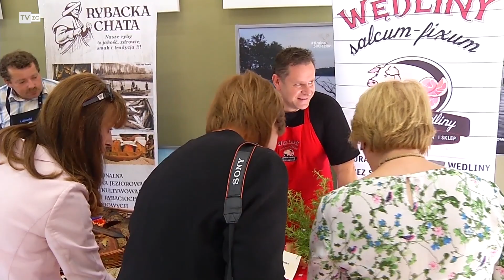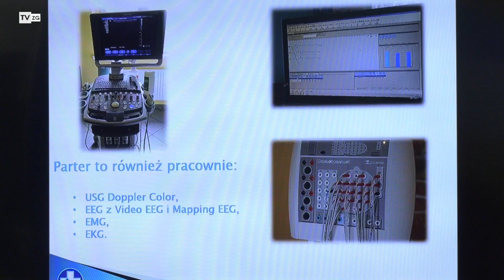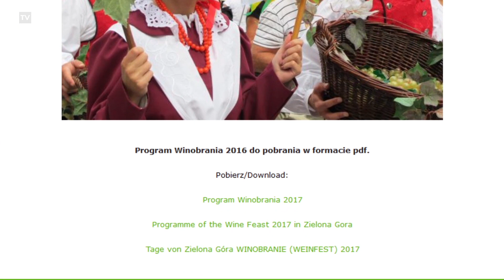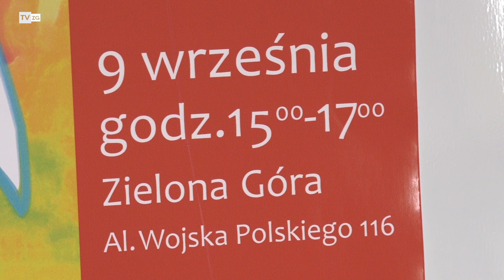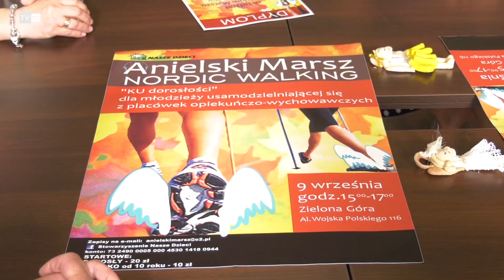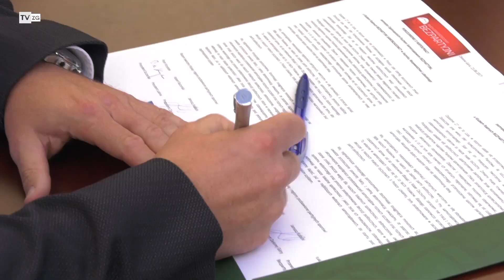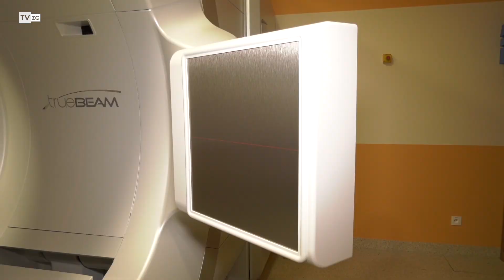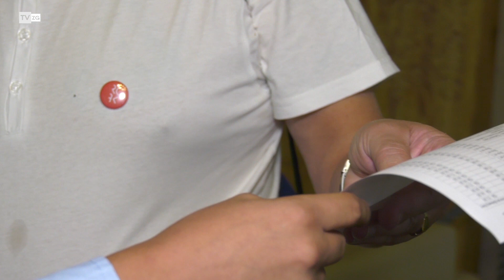TvZG.pl - Minał Tydzień (27.08.2017)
Podsumowanie najważniejszych wydarzeń tygodnia w obiektywach kamer Telewizji Zielona Góra. Informacyjna kompilacja czyli magazyn Minął Tydzień. Na program zaprasza Łukasz Chybiński.